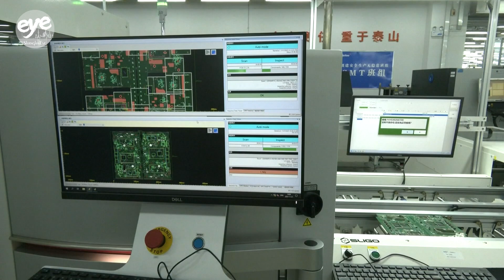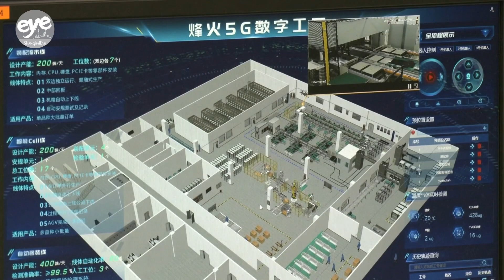5G-powered industrial internet reshapes industries in China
In central China’s Wuhan City, 5G is transforming the way factories work.

In the smart factory of Chinese electronics manufacturer TCL, thousands of sensors gather real time information to propel automatic guided vehicles, or AGVs, effortlessly between production lines and warehouses.

To date, China is working on more than 8,000 5G-plus industrial internet projects.